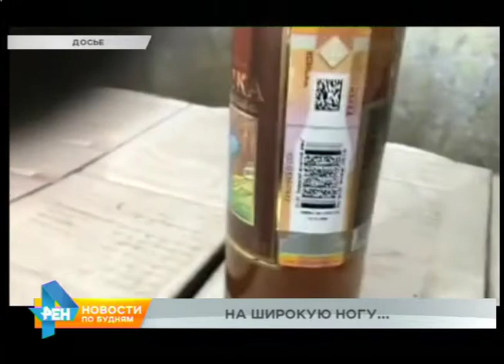Свыше 300 тонн спиртосодержащей жидкости изъято в регионе с начала года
Как уже обошлись другим бутлегерам. Подпольные цеха, в которых производят суррогатный алкоголь, в нашем регионе выявляют довольно часто. Тем самым, возможно, спасают жителей Иркутской области от тяжёлых последствий. До сих пор на слуху трагическая история, связанная с отравлениями лосьоном "Боярышник", в составе которого вместо этанола оказался метанол.

С начала этого года полиция уже изъяла из незаконного оборота свыше 300 тонн спиртосодержащей жидкости. Это и алкогольный суррогат, и напитки с поддельными специальными марками либо вовсе без них. Цифры прошлого года ещё внушительнее. За весь 2017 в регионе изъято почти 900 тысяч литров спиртосодержащей жидкости. В том числе - из семи подпольных цехов, деятельности которых прекращена.